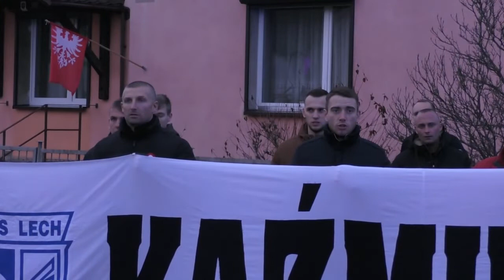KAŹMIERZ - obchody 101. rocznicy wybuchu Powstania Wielkopolskiego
27 grudnia 2019 r. przed obeliskiem przy ul. Powstańców Wlkp.